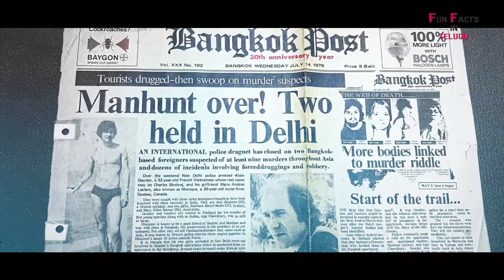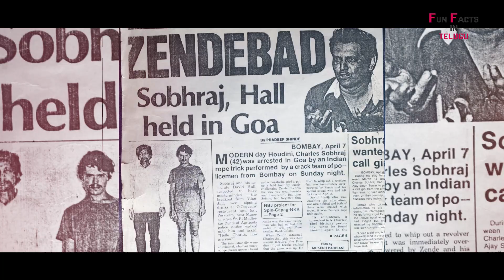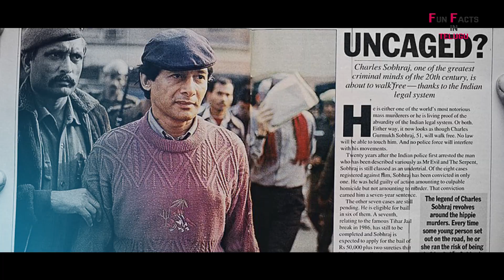బికినీ కిల్లర్ ఎవరో తెలుసా? | Know who the bikini killer is?